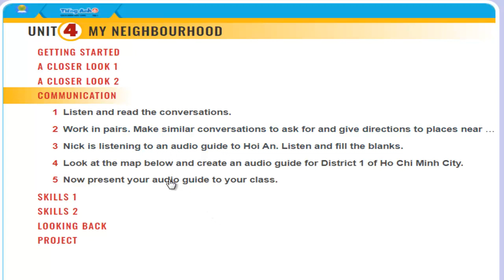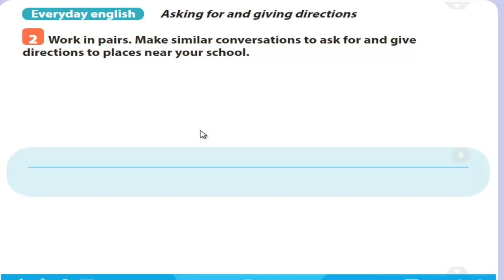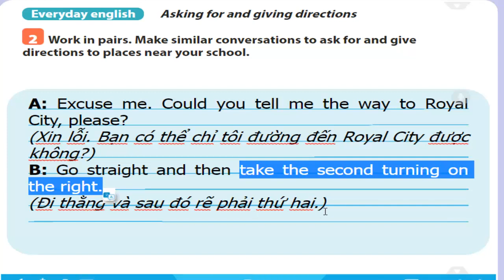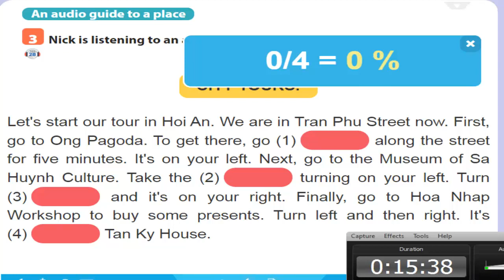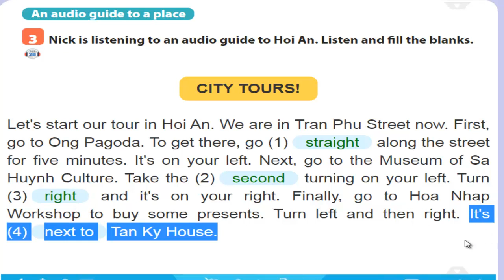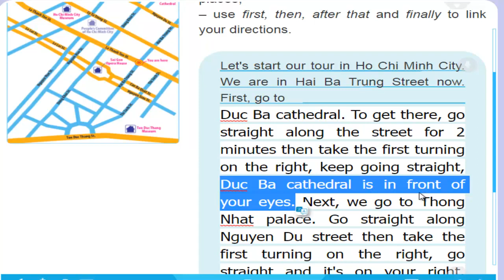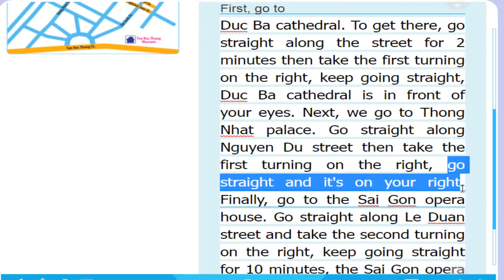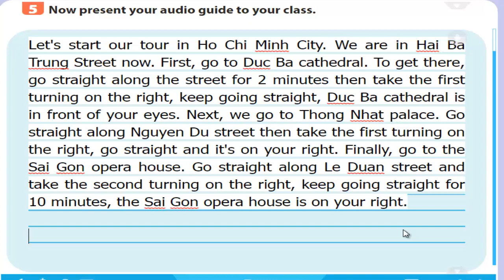Tiếng Anh lớp 6 mới ( Global Success) Unit 4 : COMMUNICATION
Chúng ta hãy theo dõi để học đầy đủ các bài trong chương trình nhé . Hướng dẫn học Tiếng Anh lớp -6 sẽ  giúp các em chuẩn bị tốt bài học trước khi đến lớp.  Chúc các em có buổi học vui vẻ